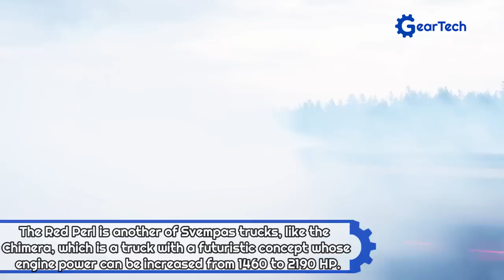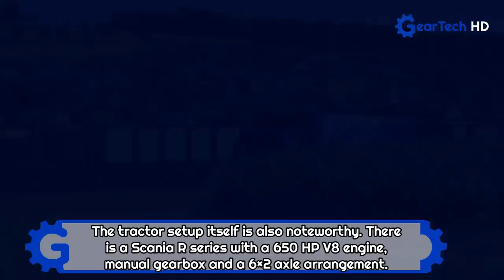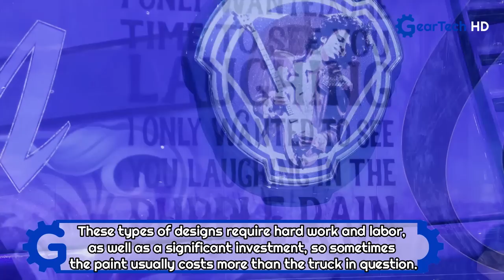5 Awesome and Unique Trucks in the World that you have to see ▶ Volvo with 2400 Hp, Actros Lowrider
5 Awesome and Unique Trucks in the World that you have to see ▶ Volvo with 2400 Hp, Actros Lowrider